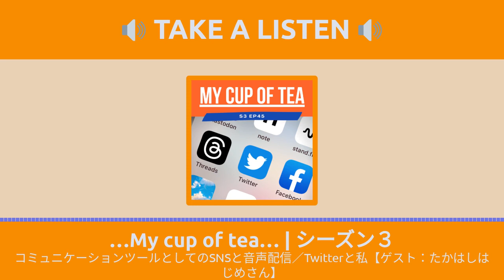【ポッドキャスト】EP45 コミュニケーションツールとしてのSNSと音声配信／Twitterと私【ゲスト：たかはしはじめさん】 - …My cup of tea… | シーズン３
前半は、たかはしはじめ(高橋肇)さんとTwitterスペースで話した内容のダイジェスト。完全版はnoteにて有料で公開されています。

この収録後、すぐにたかはしはじめさんはポッドキャストを始めています。

私もこの後、noteのメンバーシップを設定しました。Substackの内容を掲載予定です。

00:00 Threadsが始まりました

05:53 今回のゲスト、たかはしはじめさん

20:40 【ゲスト】音声配信とインターネット

40:14 【ゲスト】情報を有料で配信

1:00:25 【ゲスト】広告に頼らないSNS

1:13:44 Sake Bomb (feat. Jade Gritty & Aurc) / TAB

1:17:29 TwitterとThreads

1:26:58 Twitterとの思い出

1:40:16 Twitterが生まれるきっかけ

1:48:34 Threadsの所感

2:05:09 Graceful / YIGIT ATILLA

2:08:15 Twitterに求めるもの